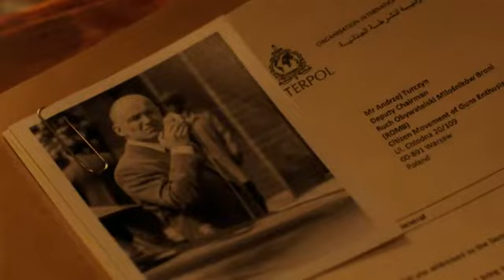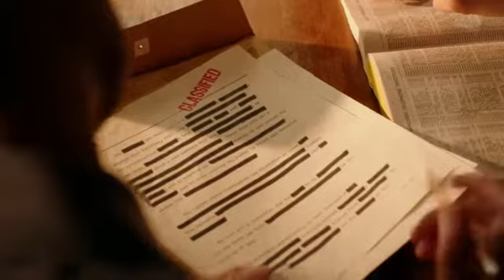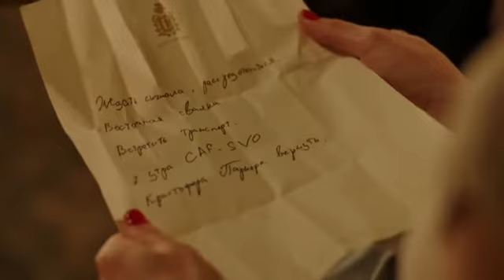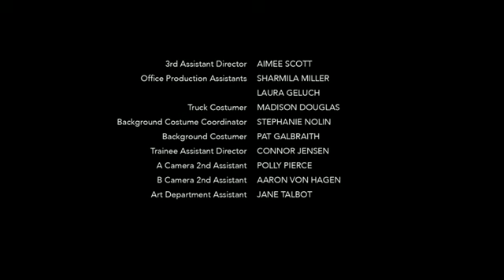Код убийства: Сан-Франциско. За фунт /8 серия/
Айрис, Хейли и Милли просят Оливию помочь взломать шифр, который поможет раскрыть, где русские держат Джин. Хейли понимает, что их предали.
Айрис вынуждена выбирать между головой и сердцем, когда девушки выслеживают русских до частного аэродрома и обнаруживают, что Дебора все это время тайно была в союзе с врагами.